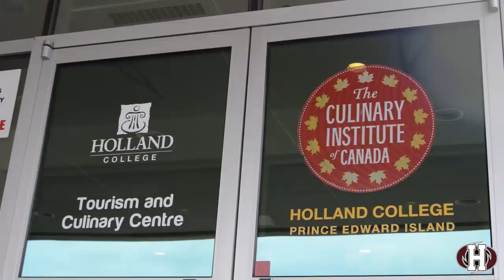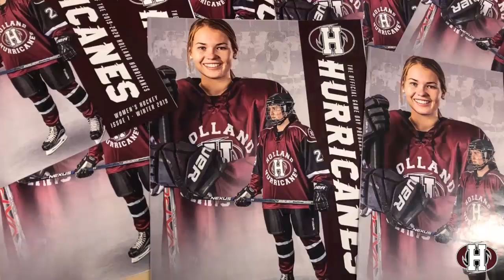2020 ACHA Championship Round Robin Game #1 | Holland Hurricanes vs Acadia Axewomen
Game 1 of the 2020 Atlantic Collegiate Hockey Association (ACHA) Championship between the number one seed, Acadia University Axewomen, and the number two seed, Holland College Hurricanes from the Cavendish Farms Wellness Centre in Montague, PEI on March 6, 2020.